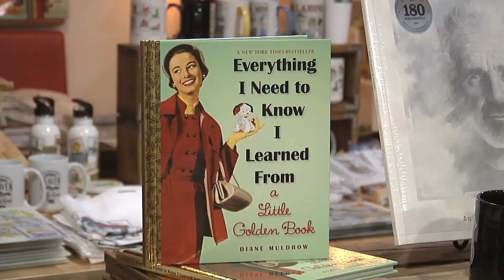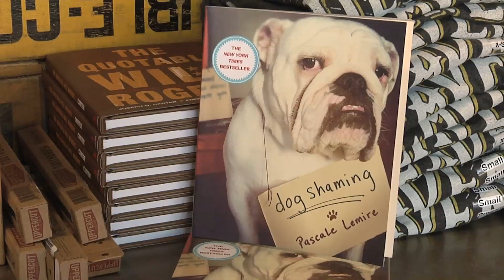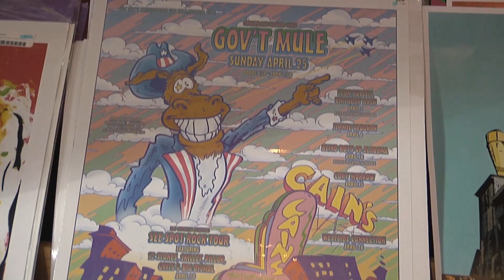Ida Red General Store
Located in Tulsa's Brookside district, Ida Red Boutique is an unique store specializing in Made in Oklahoma products, Cain's Ballroom clothing and merchandise, TOM's shoes, Tulsa T-shirts and postcards, and retro candy and soda. Check out Ida Red Boutique in Tulsa for an ever-changing collection of one-of-a-kind Oklahoma items and more.